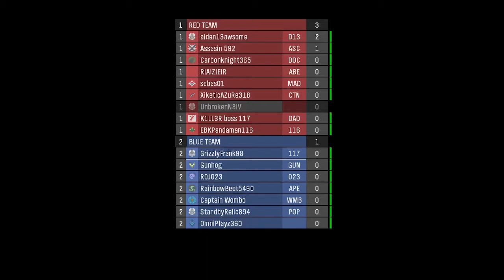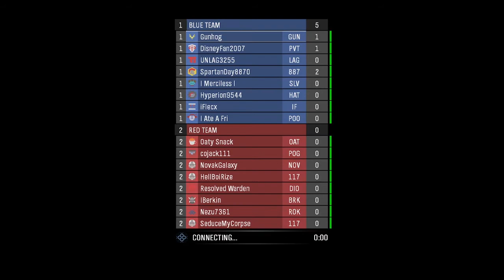Halo Reach Paintball v3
Halo MCC Custom Browser
A lot of fun I highly recommend